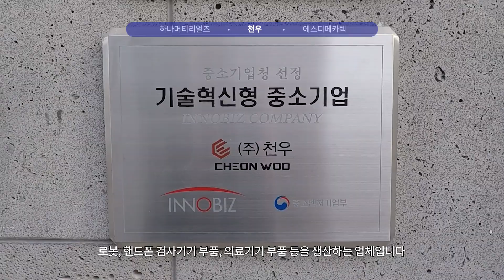화천 고객 인터뷰 l 반도체 산업군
00:15 하나머티리얼즈
01:18 천우
02:12 에스디메카텍